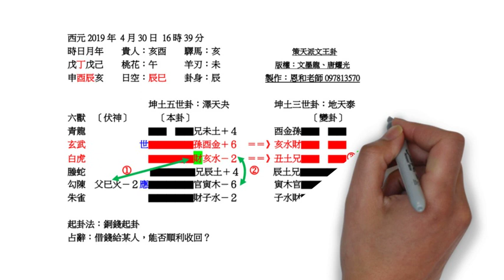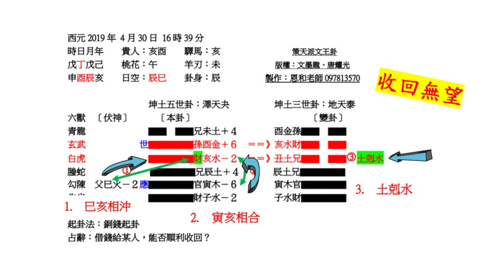錢要得回來嗎?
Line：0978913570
WeChat：enho0805
文王卦又稱六爻易，俗稱金錢卦或龜卦，是歷經數千年且準確率極高的預測學術。在所有的預測方法裡，文王卦是最複雜難學的一種，雖然複雜卻能夠預測的人事物更深入、更寬廣。